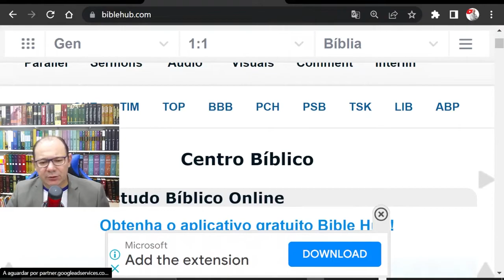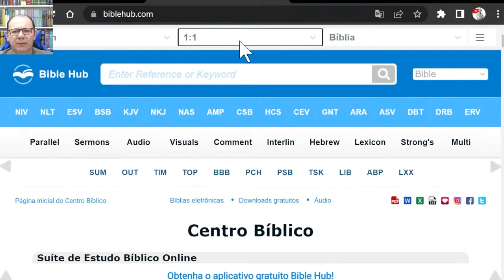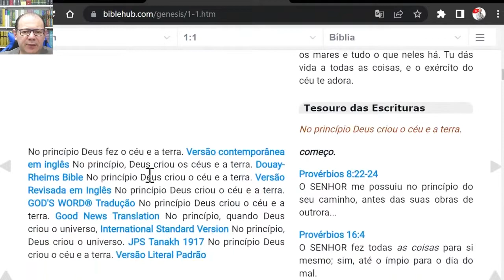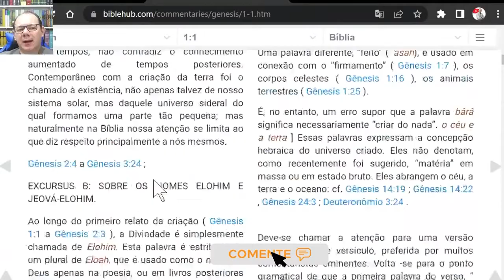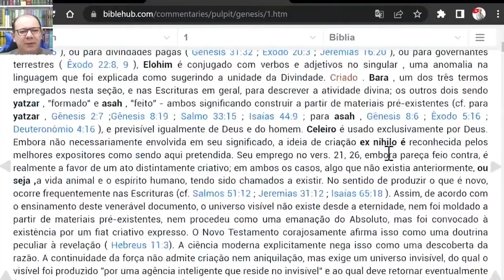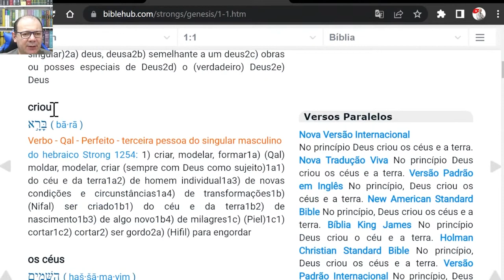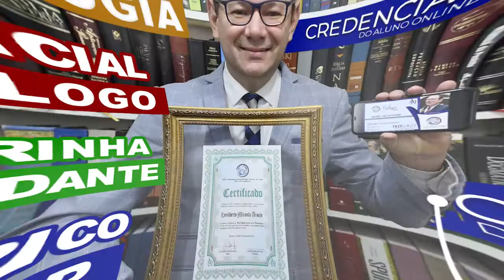Como ler e entender a Bíblia? Porque tem Versículos tão difíceis?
O curso MAIS COMPLETO PARA A SUA FORMAÇÃO TEOLÓGICA!
O Curso AVANÇADO Bacharel LIVRE em Teologia
O curso MAIS COMPLETO para você exercer o seu CHAMADO, desenvolver a sua VOCAÇÃO e atingir o seu PROPÓSITO MINISTERIAL, e para você NUNCA MAIS SE ENGANAR E SER ENGANDO com falsas Doutrinas!
Com mais de 40 módulos - Certificado, Vídeo aulas e material Didático online e Apostilas em PDF
✅ 01 Bibliologia - A Doutrina da Bíblia
✅ 02 Teologia -  A Doutrina de Deus
✅ 03 Cristologia - A Doutrina de Cristo
✅ 04 Pneumatologia -  A Doutrina do Espírito Santo
✅ 05 Antropologia - A Doutrina do Homem
✅ 06 Hamartiologia - A Doutrina do Pecado
✅ 07 Soteriologia - A Doutrina do Pecado
✅ 08 Eclesiologia - A Doutrina da Igreja
✅ 09 Angelologia - A Doutrina dos Anjos
✅ 10 Escatologia - A Doutrina do FIM dos Últimos TEMPOS!
E mais 32 Módulos para se estudar!
💳 FORMAS DE PAGAMENTOS:
👉🏻 PIX, Cartão de Crédito ou Boleto.
📌 Mais informações em nosso site  ⬇ ⬇ ⬇
Nosso WhatsApp (atendimento ao Aluno): 📌